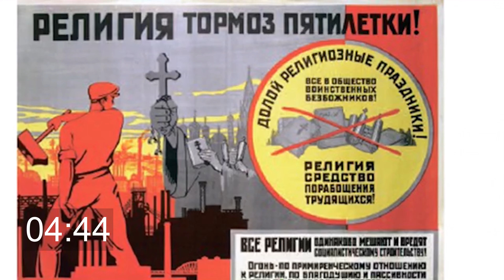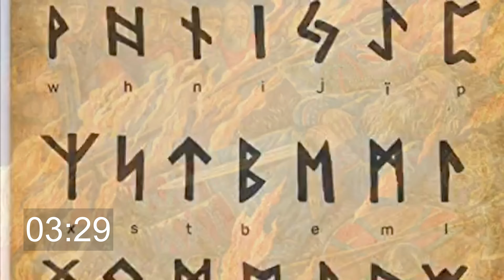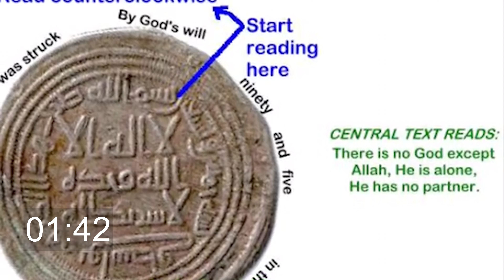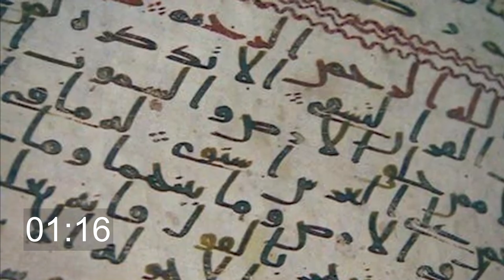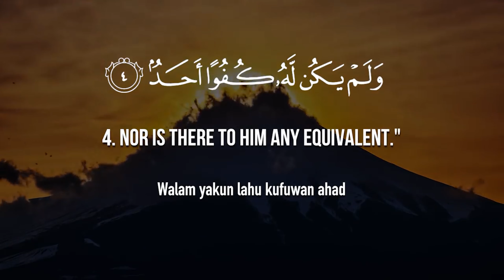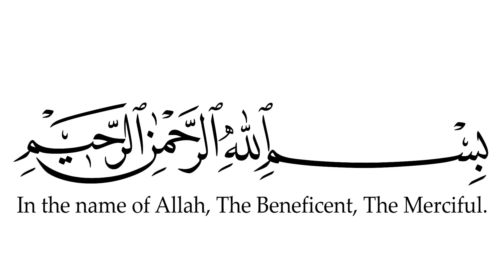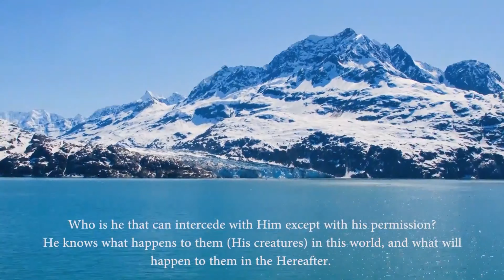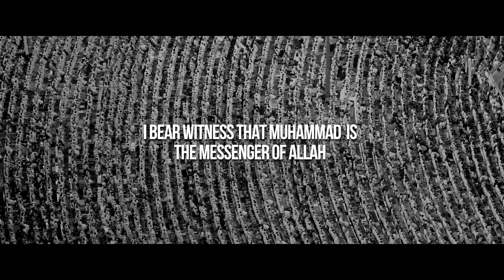Awakening The Heart - Episode 7